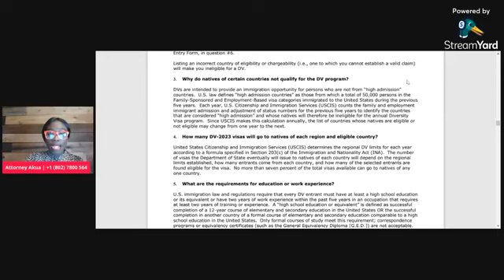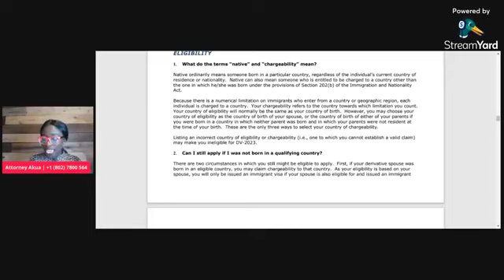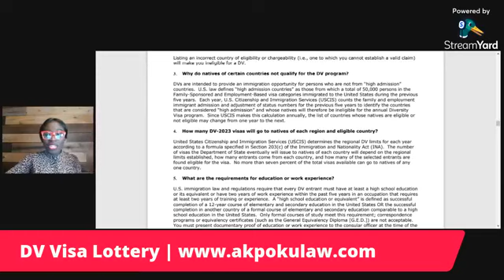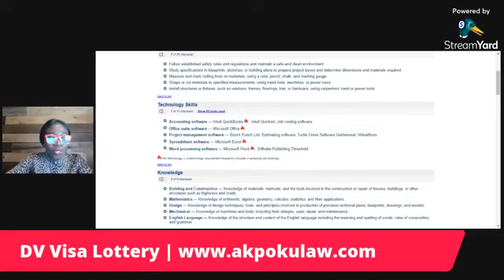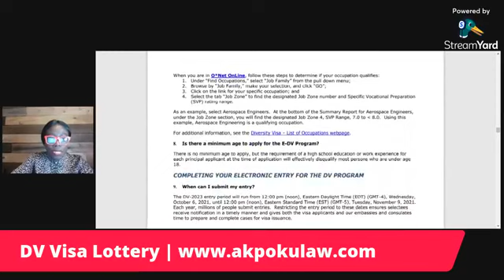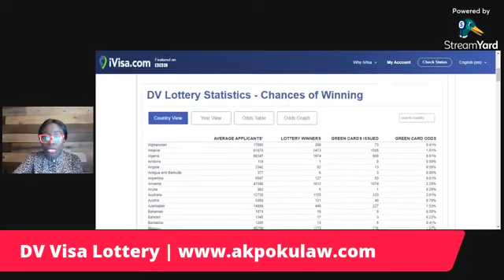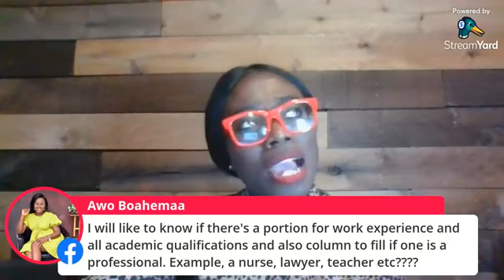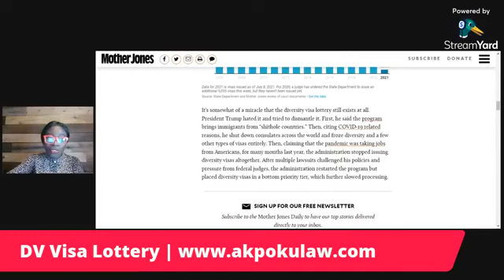DV Visa Lottery 2023 | All About the Visa Lottery (Part 2)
DV Visa Lottery 2023! | Part - 2
DV Lottery Guidance, Starts Tomorrow Wed, Oct 6, 2021!
Instructions for the 2023 Diversity Immigrant Visa Program (DV 2023).

Akua Ohenetwene Aboagye, Esq.
AK Poku Law, PLLC
U.S. Immigration & Trademark Law
Virginia, U.S.A.

📍: 9720 Capital Ct, Suite 301 Office #1,